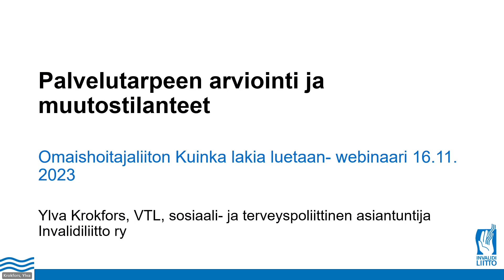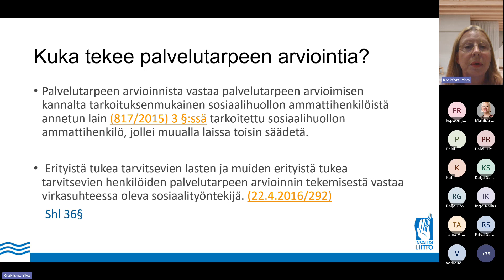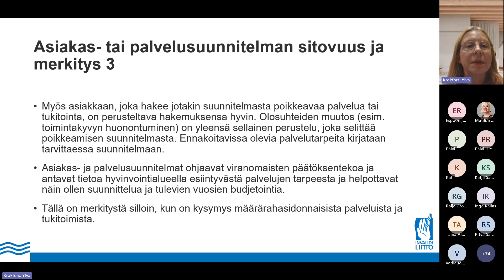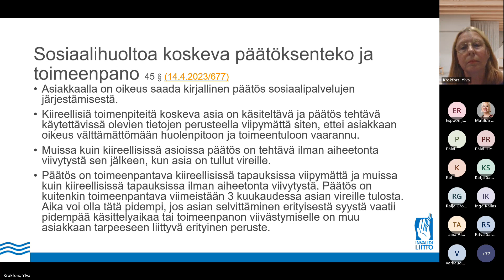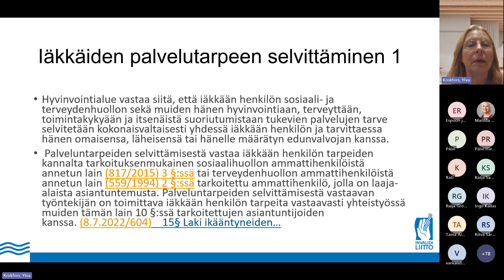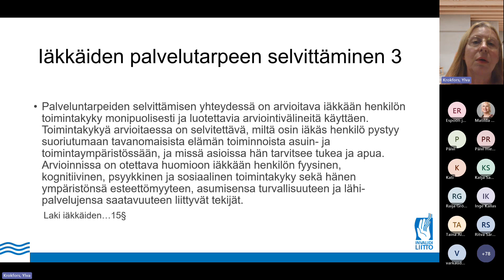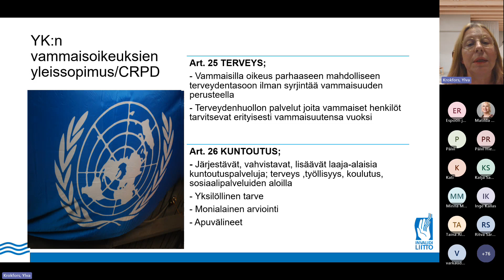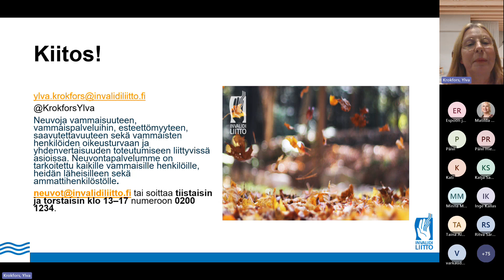Palvelutarpeen arviointi ja muutostilanteet. Kuinka lakia luetaan -webinaarin tallenne.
Invalidiliiton sosiaali- ja terveyspoliittinen asiantuntija Ylva Krokfors Invalidiliitosta kertoo palvelutarpeen arvioinnista ja muutostilanteista.  Tallenne on Omaishoitajaliiton Kuinka lakia luetaan -webinaarista 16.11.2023. Videossa on valittavana suomenkielinen tekstitys.